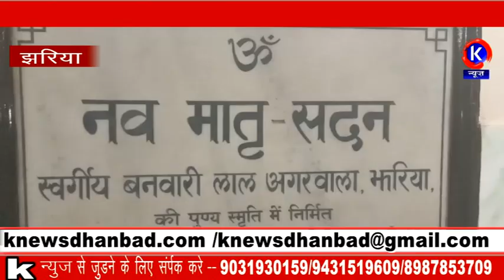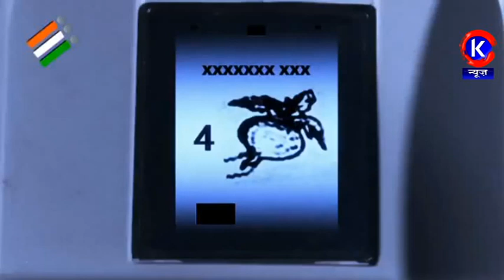K NEWS DHANBAD,23 वर्षीय अंजलि देवी की हुई मौत परिजन ने डॉक्टर पर लगाया लापरवाही का आरोप